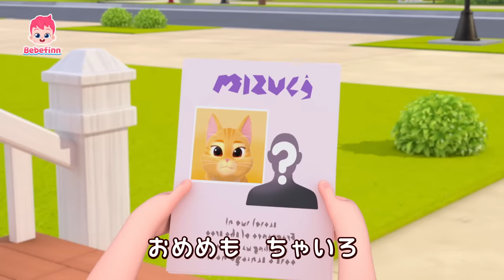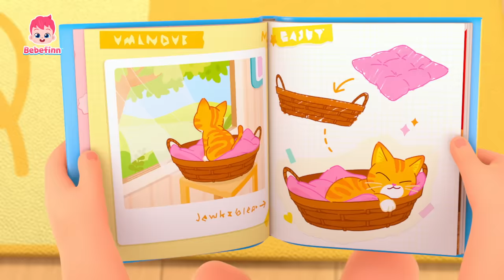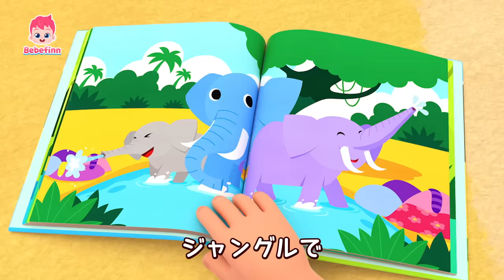にゃん! ねこのうた🐈＆人気曲メドレー | べべフィンと歌おう | 子猫のブー、どうぶつヨガ、ジャングルたんけん！ 他 |べべフィン Bebefinn - 子どもの歌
00:00:08 ねこの　うた
00:03:06 たいせつな　かぞく
00:05:56 どうぶつヨガ
00:08:48 ジャングル　たんけん！
00:11:36 ベイビーダイノ
00:14:35 ティーレックスの　うた
00:17:27 ビックリ　きょうりゅうの　たまご
00:20:23 メリーさんの　ひつじ
00:23:22 ケーキを　つくろう
00:26:22 まぜまぜ　フルーツジュース

🎶 ‘ねこの　うた‘ 歌詞
ぼくは　ねこ
ちゃいろい　ねこ
おめめも　ちゃいろ

ぼくは　ねこ
ちゃいろい　ねこ
なでなでしてね

こんにちは！
かわいい　ねこちゃん！

みて
かわいい　ねこだ
ニャーニャーニャーニャー
ニャーニャーねこ！

ちゃちゃちゃちゃちゃ
ちゃいろ

みて
かわいい　ねこだ

ねこちゃんだ
ちゃいろいね

ねこちゃんだ
ちゃいろいね
かぞくは　どこ？

ぼくは　ねこ
ちゃいろい　ねこ

ぼくは　ねこ
ちゃいろい　ねこ
なでなでしてね

おともだちに　なれるかな？

みて
かわいい　ねこだ

みて
かわいい　ねこだ

まぁ  どうしたの？
ちゃいろい　ねこ
ケガしているね

まぁ　たいへん
ちゃいろい　ねこ
おせわを　してあげよう

ぼくは　ねこ
ちゃいろい　ねこ

ぼくは　ねこ
ちゃいろい　ねこ
なでなでしてね

みて
かわいい　ねこだ

みて
かわいい　ねこだ

ようこそ　わがやへ！

みて
かわいい　ねこだ

みて
かわいい　ねこだ